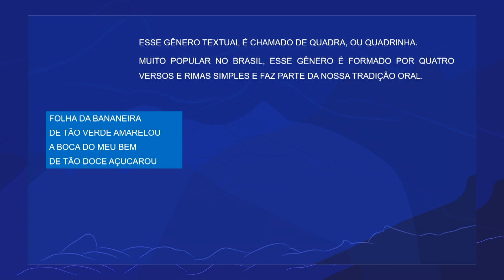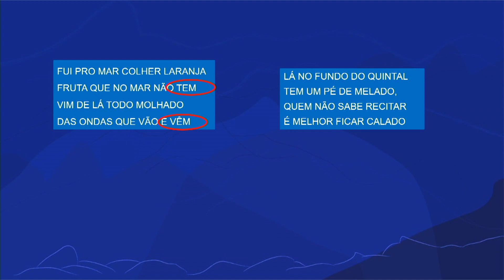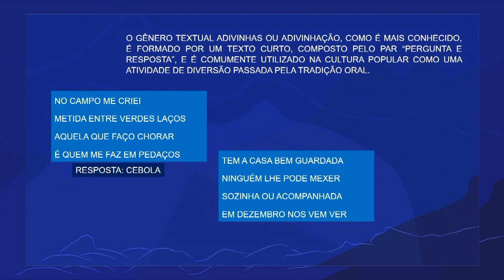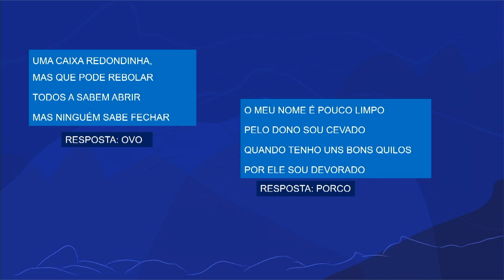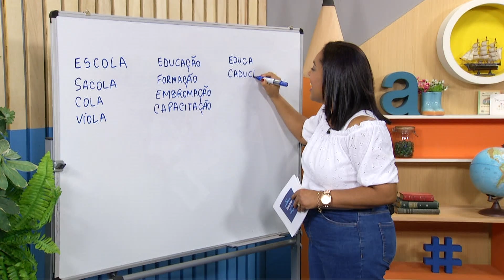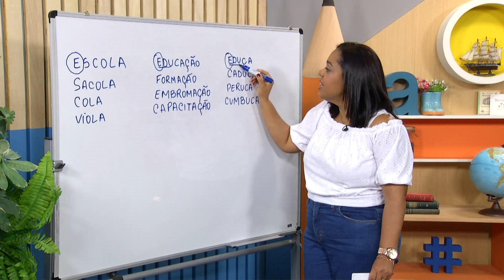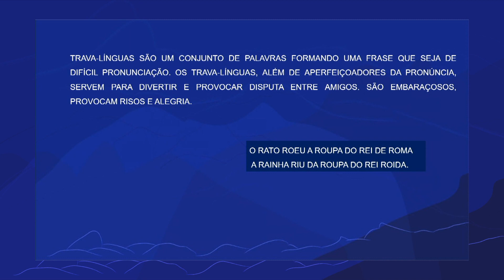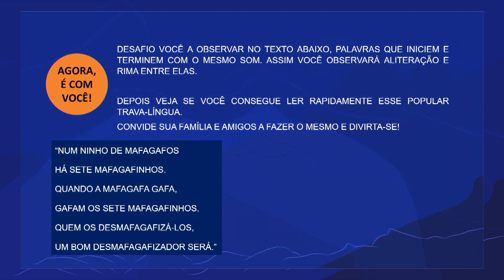Cultura, rimas e aliterações | Rioeduca na TV – Travessia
A professora Fabíola Cruz apresenta a aula Cultura, rimas e aliterações.
Habilidades trabalhadas: Perceber , em textos e em versos, a presença de rima e aliteração.